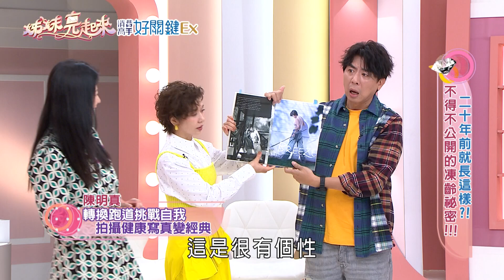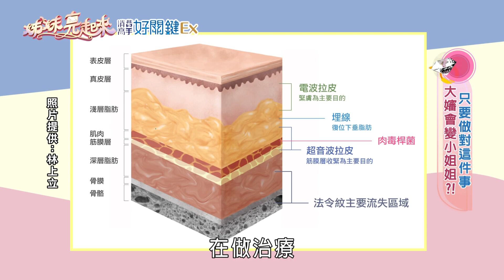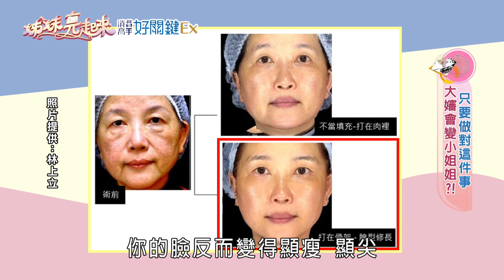【姊妹亮起來】二十年前就長這樣？！姊姊們的凍齡祕密大公開！！@FTV_Show​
姊姐亮起來 由台灣孔劉 梁赫群 與時尚女星 于子育 首次合作主持
本週主題：二十年前就長這樣？！姊姊們的凍齡祕密大公開！！
民視無線台播出時間：每週三、四晚間10:15

❤ 本節目由《消費高手好關鍵Ex》冠名播出